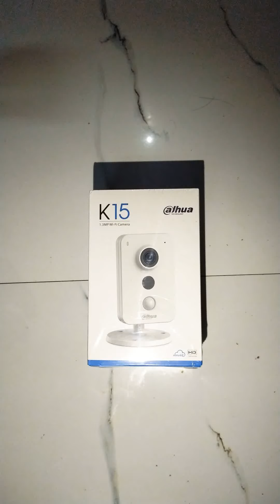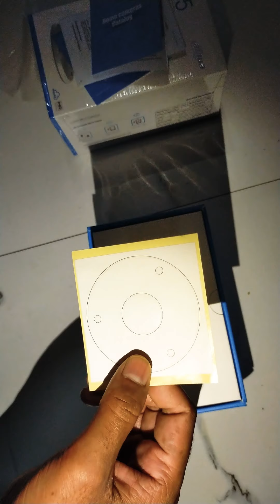Wireless Camera | IP Camera | Baby Camera | Two way Audio Talk | Unboxing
For Configuration refer below link;